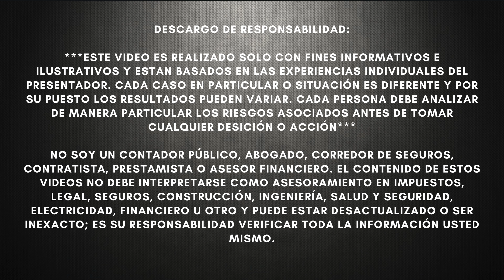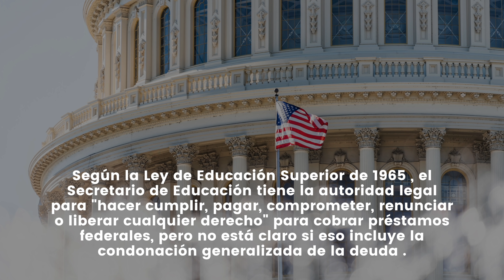ÚLTIMA HORA! Joe Biden PERDONARÁ LAS DEUDAS DE millones de personas! Quienes son los beneficiados?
NOTICIAS ULTIMO MINUTO  - ÚLTIMA HORA! Joe Biden PERDONARÁ LAS DEUDAS DE millones de personas! Quienes son los beneficiados? - MUY BUENA INFORMACION - NOTICIAS DEL DIA!

Para comenzar el nuevo año, el líder de la mayoría del Senado, Chuck Schumer , dijo que cree que es "un gran día" para que la administración Biden cancele la deuda estudiantil, algo que también dijo unas 20 veces en Twitter solo en diciembre.

Durante las últimas semanas, Schumer ha estado aumentando la presión sobre el presidente Joe Biden para que perdone hasta $ 50,000 en deuda de préstamos estudiantiles federales mediante la acción ejecutiva . Aunque Biden abogó por una amplia cancelación de la deuda estudiantil como candidato presidencial, no ha cumplido su promesa de campaña desde que asumió el cargo.

Si bien Schumer y varios otros progresistas abiertos han estado abogando por que Biden se apoye en su autoridad ejecutiva para perdonar préstamos estudiantiles, la Casa Blanca dijo recientemente que el presidente está esperando que el Congreso cumpla con la legislación de perdón estudiantil.

Según la Ley de Educación Superior de 1965 , el Secretario de Educación tiene la autoridad legal para "hacer cumplir, pagar, comprometer, renunciar o liberar cualquier derecho" para cobrar préstamos federales, pero no está claro si eso incluye la condonación generalizada de la deuda .

Aunque Schumer y otros legisladores prominentes como la representante Alexandria Ocasio-Cortez y la senadora Elizabeth Warren han instado a Biden a cancelar la deuda de préstamos estudiantiles, no todos los demócratas están de acuerdo en que el presidente pueda hacerlo.

El propio Biden ha puesto en duda su poder para cancelar préstamos estudiantiles: la secretaria de prensa de la Casa Blanca, Jen Psaki, dijo recientemente a los periodistas que el presidente estaba esperando un proyecto de ley del Congreso. También agregó que la autoridad presidencial de Biden para cancelar préstamos estudiantiles estaba "bajo revisión".

La presidenta de la Cámara de Representantes, Nancy Pelosi, también ha dicho anteriormente que el presidente no tiene la autoridad para condonar préstamos estudiantiles, y agregó que "tiene que ser un acto del Congreso".

Aprobar la legislación de condonación de préstamos estudiantiles a través de un Congreso dividido sería una tarea difícil. Los demócratas tienen una estrecha mayoría de 50-50 en el Senado, lo que significa que necesitarían el apoyo de moderados como los senadores Joe Manchin y Kyrsten Sinema para cancelar la deuda estudiantil.

Además, la condonación de préstamos estudiantiles federales no se aplicaría a los préstamos privados para estudiantes, que representan el 8.4% de toda la deuda de préstamos estudiantiles, según la Iniciativa de Datos Educativos.